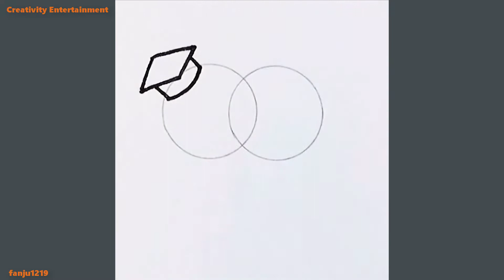Creativity Entertainment | Learn to draw simple but full of creativity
- Creativity Entertainment will share with you video tutorials about Zippo, Pen spinning, 3D drawing, Crafts, DIY that are really creative, interesting and attractive.
- Creativity Entertainment will bring useful information and inspire you every day.